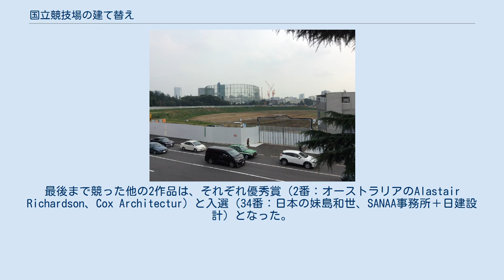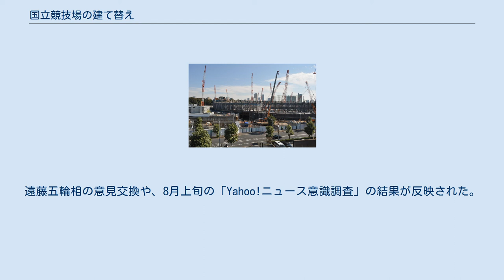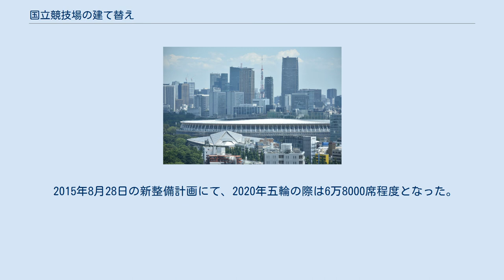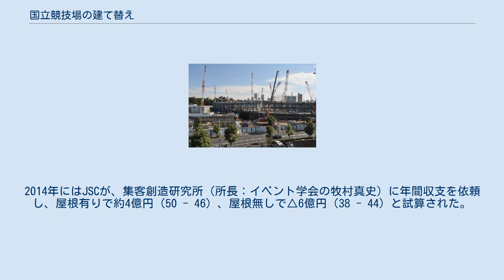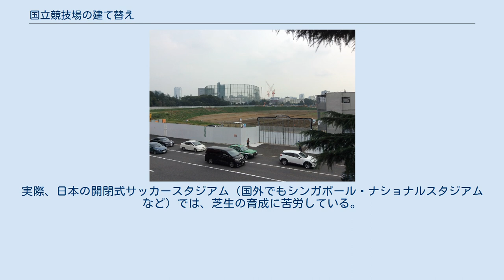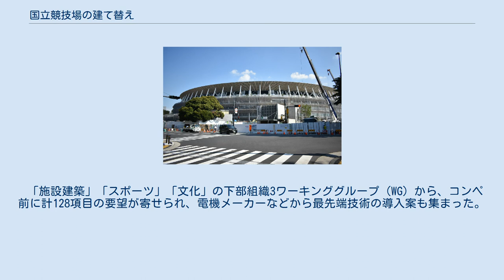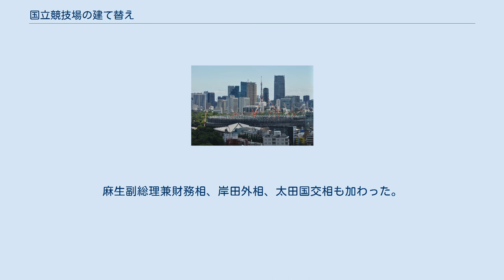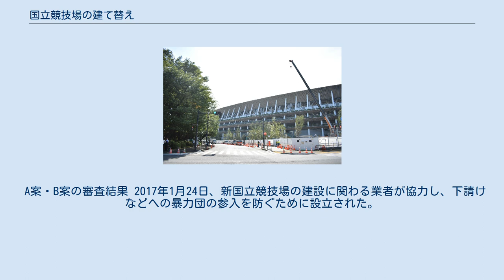国立競技場の建て替え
本項では、日本の陸上競技場、国立競技場の建て替え（こくりつきょうぎじょうのたてかえ）を巡る経緯を記す。
以下、建て替え前の国立競技場を「旧国立」、建て替え後の国立競技場を「新国立競技場」あるいは「新国立」とする。
 2008年5月29日に文部科学省は需要の変化や著しい老朽化に対応するため、サッカー専用競技場化などの大規模改修も視野に入れて施設としてのあり方を見直す有識者らを集めた調査研究協力者会議を発足させた。
2009年に東京都が開催都市として立候補した2016年夏季オリンピックにおいて、東京オリンピック構想で国立霞ヶ丘競技場はサッカー会場としてのみ使用される計画となっていた。
だが、2009年10月2日に行われたIOC総会の投票で東京は落選したため、専用球技場への改修は白紙となった。
 2011年に東京都が2020年夏季オリンピックへの立候補を表明し、2012年、東京2020オリンピック・パラリンピック招致委員会は、国立霞ヶ丘競技場を8万人収容のスタジアムに改築し、開閉会式、陸上競技、サッカー決勝戦、ラグビーの会場とする開催基本計画を正式に発表した。
 2012年に開かれた国際コンペでザハ・ハディドによる特徴的なデザインが選ばれ、2015年7月8日、有識者会議の第6回にて、見積もりの2倍にふくらんだ総工費2520億円の計画を承認、同年10月の着工が決まった。
しかし、同月17日、安倍晋三首相が「現在の計画を白紙に戻し、ゼロベースで計画を見直す」ことと、予定していたラグビーW杯（2019年9月）の新国立での開催断念を表明。
再コンペを実施し、計2案（A・B）の応募があり、12月22日、大成建設・梓設計・隈研吾のチームによるA案（総整備費約1490億円）に「優先交渉権者」が決定された。
 2008年（平成20年）5月29日、文部科学省は、国立霞ヶ丘陸上競技場の施設老朽化などを理由に、球技場への転換も含めた「調査研究協力者会議」を設置した。
当時すでに行われていた2016年夏季オリンピックの東京招致活動では、晴海埠頭（東京都中央区）に新たに東京オリンピックスタジアム を建設してメイン会場とし、旧国立はサッカーのみの会場に用いる計画としていた。
2009年2月19日に日本ラグビーフットボール協会の森喜朗会長は国立霞ヶ丘の改修に言及し、「2016年の東京オリンピック招致に成功した場合には国立霞ヶ丘競技場をラグビーやサッカーの専用球技場として改修したい」と述べた。
しかし、このときの招致活動は、2009年（平成21年）10月の第121次IOC総会でリオデジャネイロオリンピックの開催が決定したため終了した。
また、文部科学省による調査も終了した。
 2011年（平成23年）7月16日、東京都（都知事は前回に続き石原慎太郎）は、2020年夏季オリンピックの開催地として立候補することを発表した。
2020年夏季オリンピックの招致活動では「既存施設の活用」をテーマとして、旧国立をメイン会場とする計画を立案した。
しかし、旧国立競技場をメイン会場として利用するためには、「施設の老朽化対策」「国際大会を開催誘致できる規格への改修（スタンド増設も）」などの実施が求められた。
文部科学省（スポーツ・青少年局が担当部署）とJSCは協議を重ね、必要な調査を行うことを決めた。
この調査のため、2012年度（平成24年度）の予算に1億円の改修調査費を計上した。
中川正春文科相も誘致のポイントと語った。
吹付アスベスト含有については、調査により不検出との結果を得たという。
 改修案の見送り JSCは当初、改修による旧国立の使用継続を検討していた。
2008年の耐震診断結果を踏まえ、2010年に久米設計に改修計画の立案を発注し、2011年3月に「国立霞ヶ丘陸上競技場耐震改修基本計画」が完成した。
内容や規模が異なる計3案のうち、最も費用がかかる収容人数7万人規模への大規模改修案では、改修費は777億円（消費税は含まず）と見込まれた。
 しかし、以下のような理由が懸念され、改修でなく建替となった。
 2011年2月には、超党派議員連盟の「ラグビーワールドカップ2019日本大会成功連盟」が総会で、8万人規模で再整備すべきと決議した。
同年6月にはスポーツ基本法が国会で制定され、翌2012年に策定されたスポーツ基本計画では、JSCは「国立霞ヶ丘競技場等の施設の整備・充実等を行い、オ...